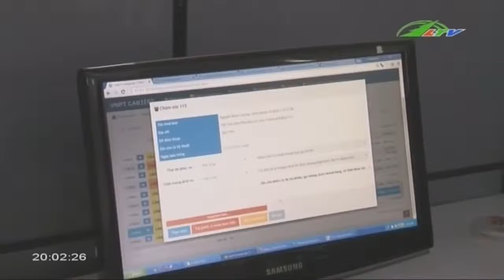Đương đầu với ... muôn vàn thiên tai | Xã Hội Lâm Đồng TV